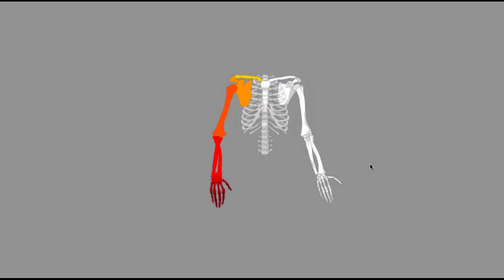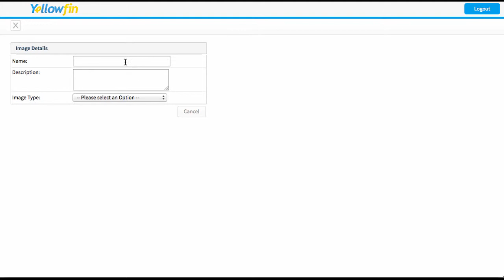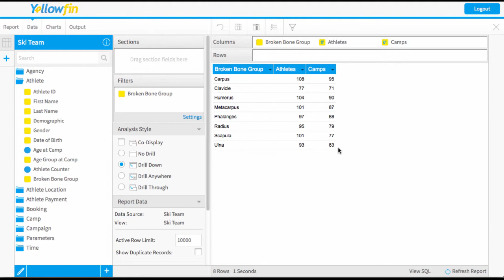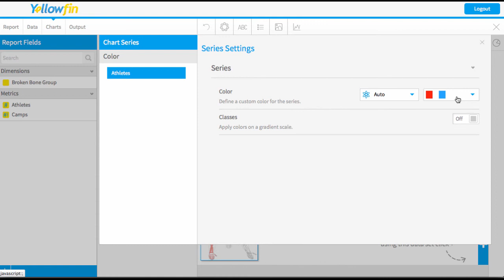How to use Images for Floorplans and Thematic Maps - Yellowfin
This is an official Yellowfin training video to demonstrate how to create custom maps for floorplans, etc.